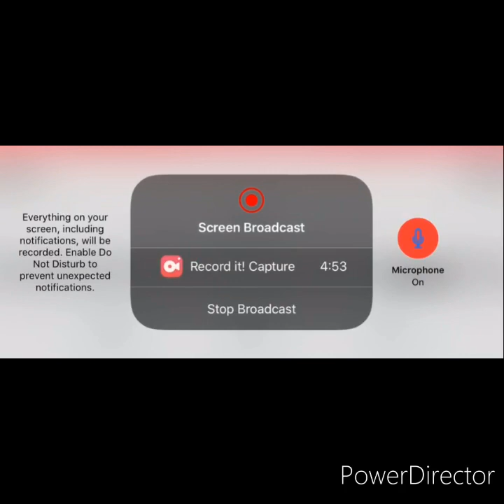Bhop Go Episode: 1